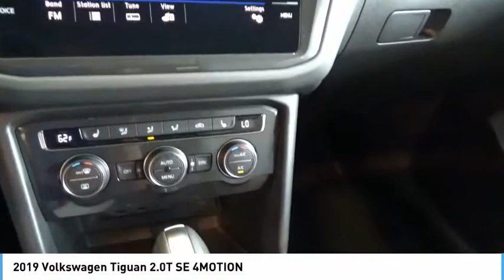2019 Volkswagen Tiguan 2.0T SE 4MOTION NewNew or Used 10050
2019 Volkswagen Tiguan 2.0T SE 4MOTION

This DEEP BLACK PEARL EFFECT 2019 Volkswagen Tiguan 2.0T SE 4MOTION might be just the SUV AWD for you.  We've got it for $30,839.  With a timeless deep black pearl eff exterior and a storm gray interior, this vehicle is a top pick.  Interested? Call today to take this vehicle for a spin!